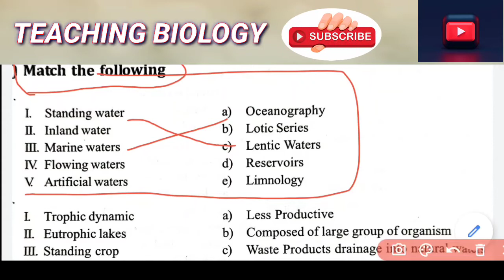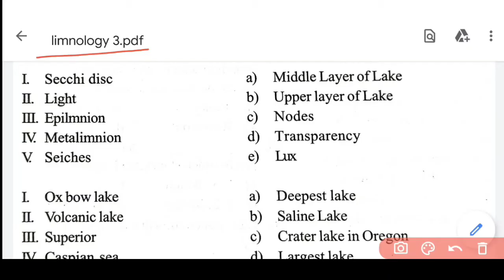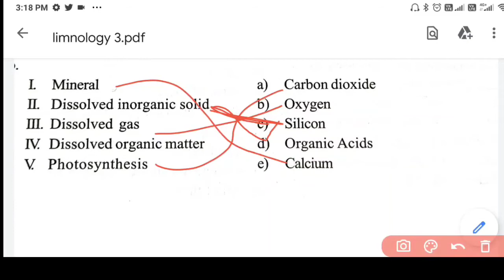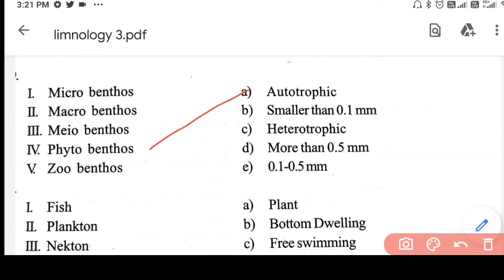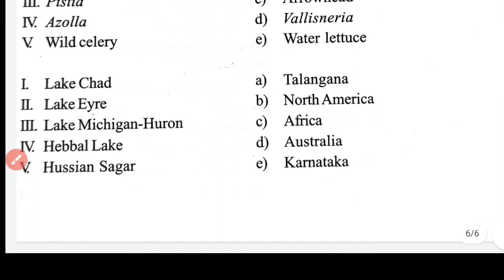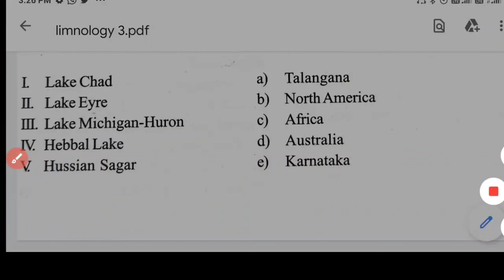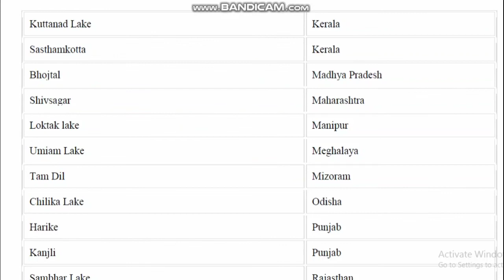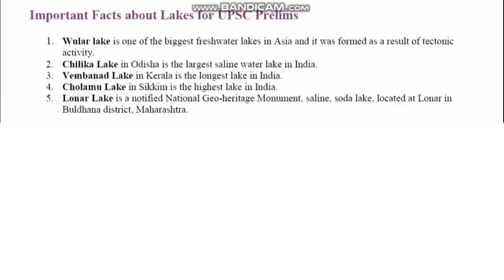Top Mcq's On Limnology Part 3